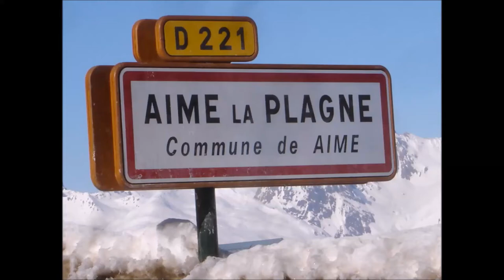aime la plagne brodstein & nachmani 1 2017